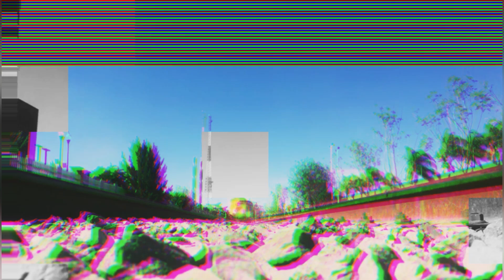¡El Metalero al Sur con Tres Máquinas! Super 7 Incluida | AgsRail4800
Recomendación:
Para una mejor experiencia durante tu visita en el video, no olvides ir a la configuración de calidad y seleccionar la opción de 1080p60 para una mayor resolución!!!